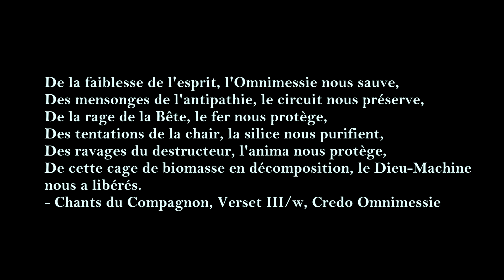Lore Warhammer 40K - L'Adeptus Mechanicus - L'Ordo Reductor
Bonjour à tous membres de la Logos Historica Verita !

Ce soir nous allons aborder une branche militaire du Mechanicus qui, si elle n'est pas la plus connue, reste essentielle et sert les intérêts du Mechanicus et de l'Imperium. Nous allons donc découvrir leurs caractéristiques qui la rendent unique, mais aussi les forces qui la composent.

Le lien du Tipeee de la chaîne pour la soutenir dans son aventure

Les différents chapitres :

- 00:00 : Chapitre 1 - L'Ordo Reductor
- 02:43 : Chapitre 2 - Les Alliances
- 04:50 : Chapitre 3 - La structure des Alliances
- 06:52 : Chapitre 4 - L'impact de l'Hérésie d'Horus
- 08:09 : Chapitre 5 - Forces employées par l'Ordo
- 09:12 : Chapitre 6 - Forces employées par l'Ordo : le Thallax
- 11:41 : Chapitre 7 - Forces employées par l'Ordo : les Ursarax
- 13:03 : Fin de l'épisode

Le portfolio du graphiste de la chaîne et ami de longue date

Texte de la vidéo corrigé et amélioré par : Fabien

Sources et images :

- The Horus Heresy Book One : Betrayal
- The Horus Heresy Book Five : Tempest

Musiques utilisées :

- Ambush - Ghost in the Shell
- Children of the Omnissiah - Mechanicus
- Ahoy - Stuart Brown
- Caestus Metalican - Mechanicus
- Lost Civilization - Mechanicus
- Wallace - Blade Runner
- An Age of Darkness - Battlefleet Gothic Armada II